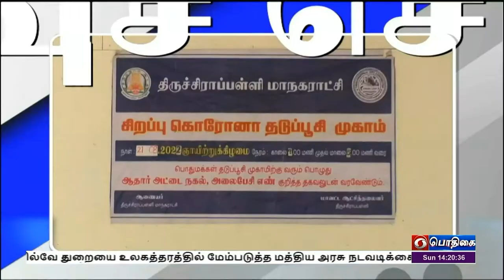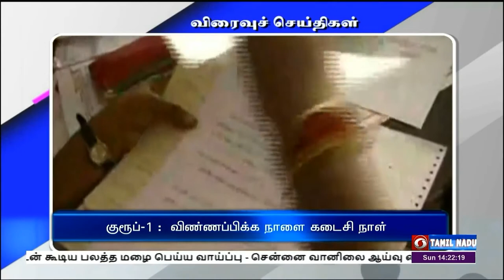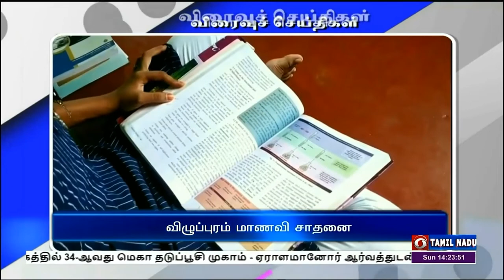பொதிகை பிற்பகல் 2.00 மணி விரைவுச் செய்திகள் [21.08.2022]PodhigaiTamilNews